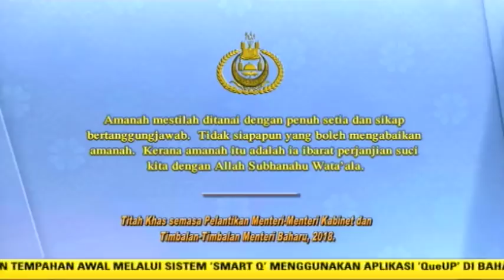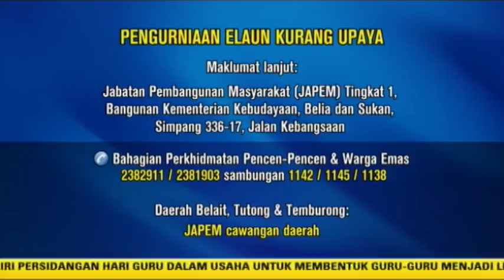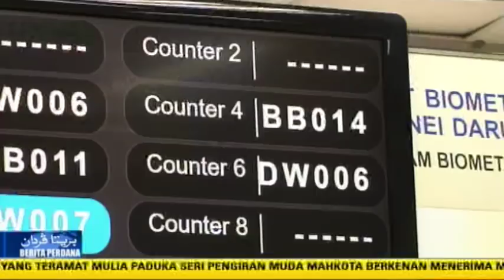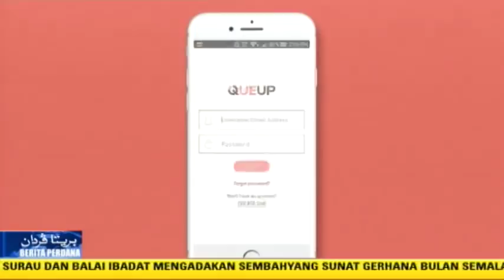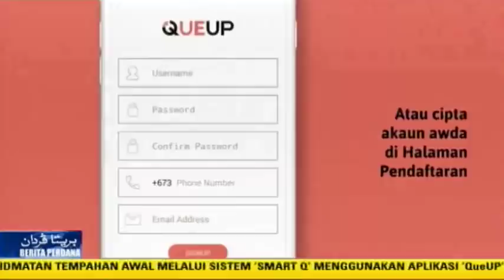Berita Perdana 02 Februari 2018